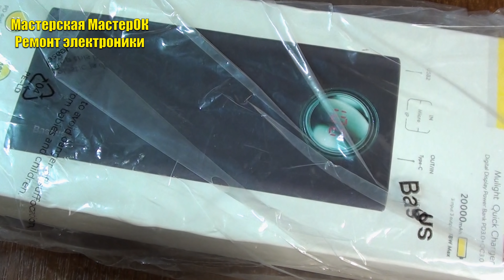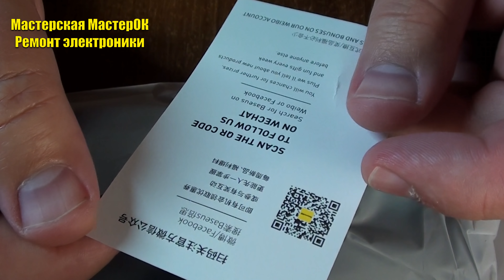Умный повербанк Baseus 20000 мА/ч с 2 портами USB и поддержкой Quick Charge 3 QC3 и Type C